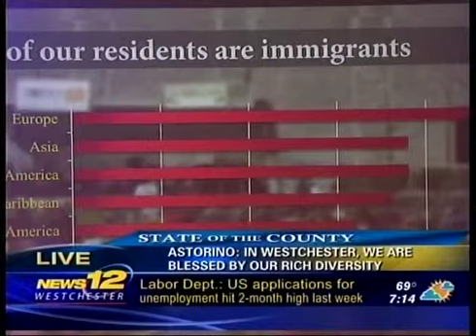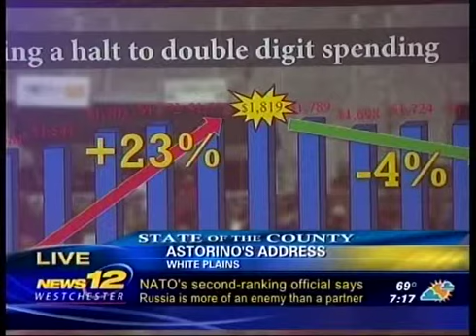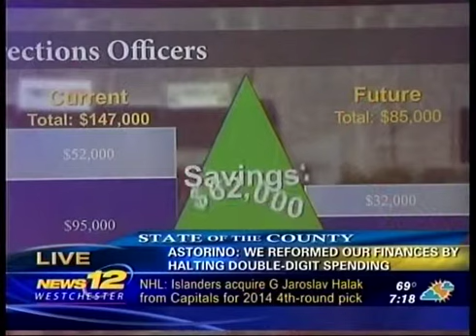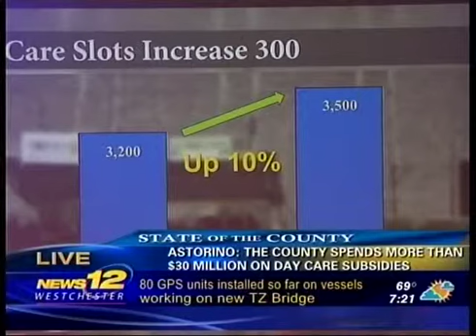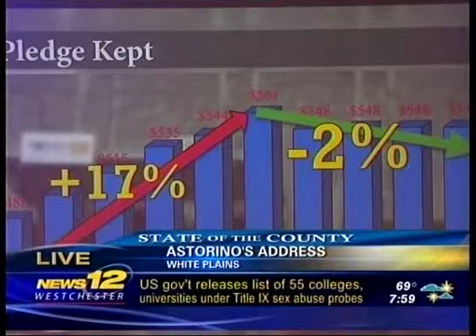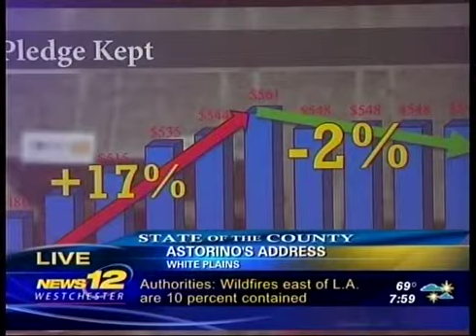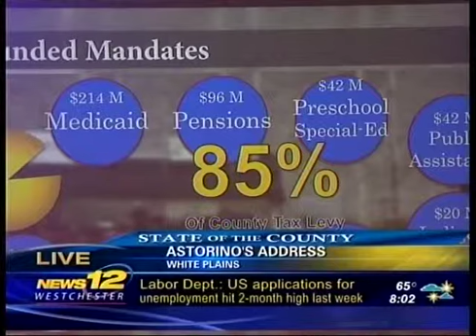WCBOL20140501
2014 State of the County Address to the Westchester County Board of Legislators by County Executive Robert Astorino.